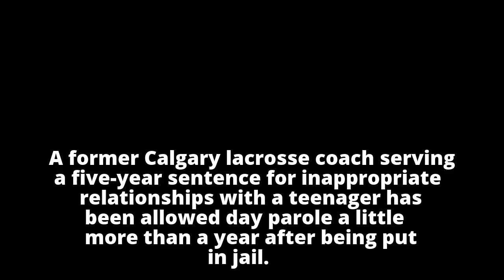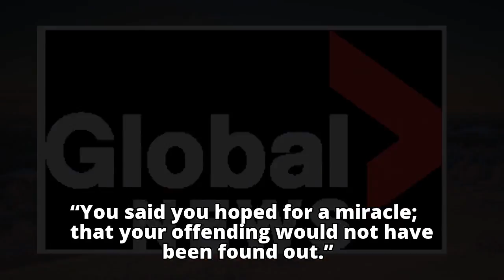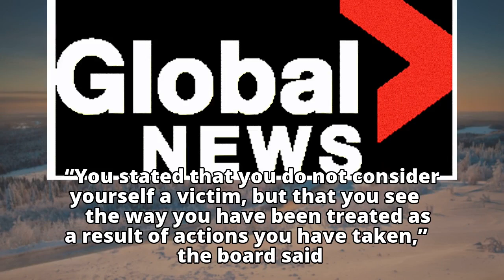Day parole granted to former Calgary coach convicted of sexual interference